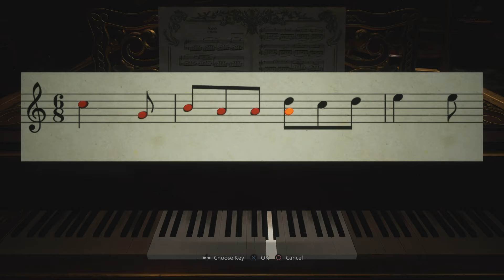Mama Aint so happy Resident evil village (Chapter 3)